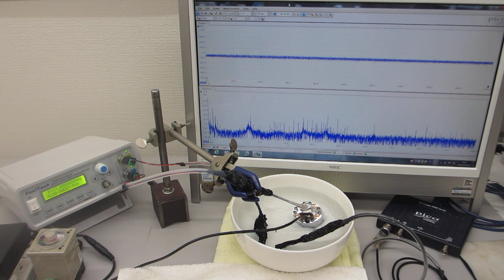メガヘルツの超音波実験－超音波加湿器（１．７ＭＨｚ １５Ｗ）を利用した超音波制御技術開発－（超音波システム研究所）